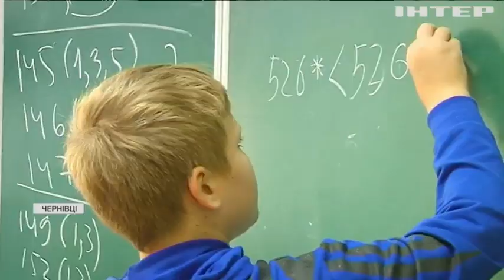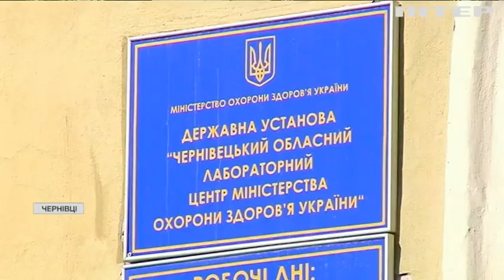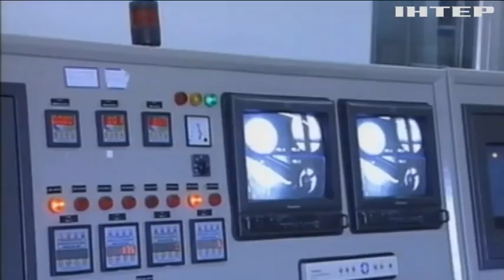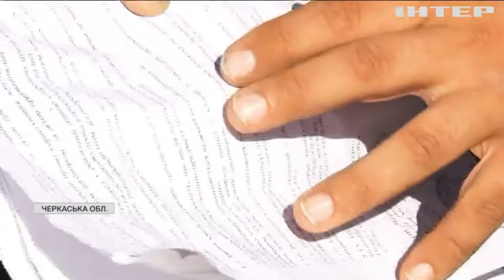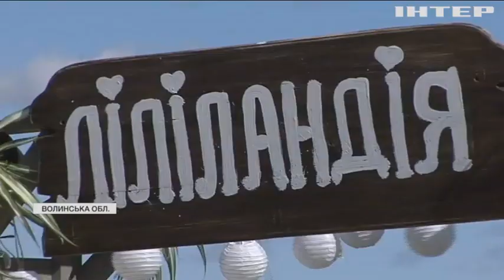Новости 7:00, выпуск за 22 сентября 2020 года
Дивіться у випуску: Чернівці повертаються до звичного ритму життя після карантину. Людство має зупинити суперечки та об'єднати зусилля для досягнення прогресу - Володимир Зеленський. США ініціювали повернення санкцій ООН проти Ірану